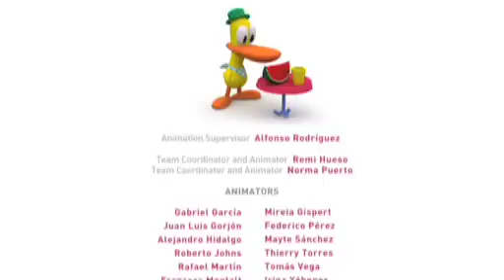💧 POCOYÓ en ESPAÑOL - La Flor Musical [1x21] | CARICATURAS y DIBUJOS ANIMADOS para niños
✔️ Episodio 21 de la primera temporada (S01E21): Pocoyó les da a sus amigos las pocas gotas de agua que quedan en la regadera en lugar de dársela a sus flores musicales. Pato y Elly están tan agradecidos que le devuelven el favor.